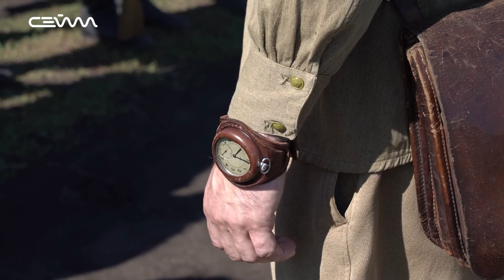Под Курском прошел фестиваль военно-исторической реконструкции.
Танки, бронетранспортеры, мотоциклы и легендарные "Катюши". Почти двести участников из десяти регионов страны. В Фатежском районе у мемориального комплекса "Поклонная высота 269" впервые прошел фестиваль военно-исторической реконструкции. Атмосфера боев на Северном фасе Огненой дуги была воссоздана максимально достоверно. Взрывы гранат, крики - "ура" и конечно же, как и 77 лет назад, победа наших. Последние фронтовые сводки у Александра Юрова.